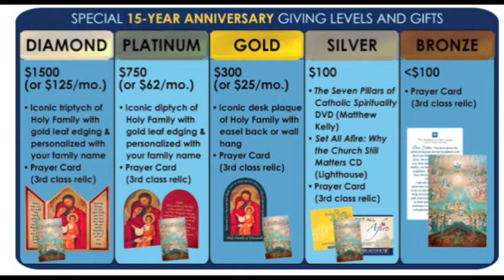1060AM - Fall On-Air Pledge Drive 2014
Scot Landry invites all listeners to 1060 Catholic Radio to make a pledge to support the ongoing operations and the growth of Catholic Radio in Boston, Eastern Massachusetts and Eastern New England.

This Fall On-Air Pledge Drive hopes to raise the next 6 months of operating expenses for 1060AM, WQOM.

Listeners can make pledges or gifts by:
3. Mobile app, iCatholic Radio.

Thanks in advance for your support of Catholic Radio!